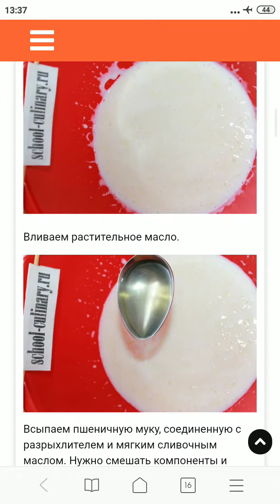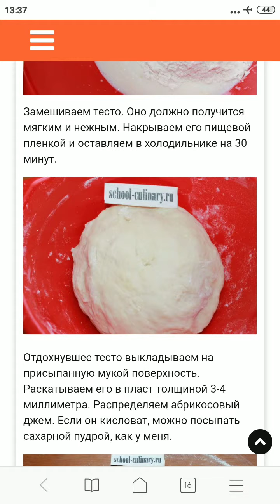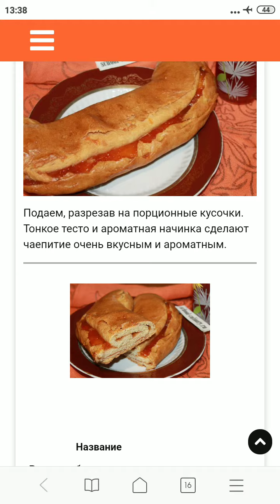Рулет с джемом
Рулет с джемом – быстрый вариант домашней выпечки. Тонкое кефирное тесто и ароматная начинка из абрикосового джема понравятся всем сладкоежкам и тем, кто себя к ним не относит. Рецепт простой и не требует особых навыков и умений. Главное – найти полчаса времени, чтобы замесить тесто и сформировать пирог.

Ингредиенты:

пудра сахарная – при желании;
джем – 100-150 мл.